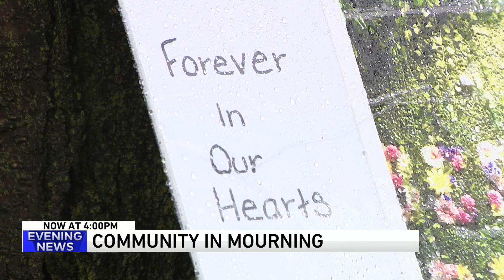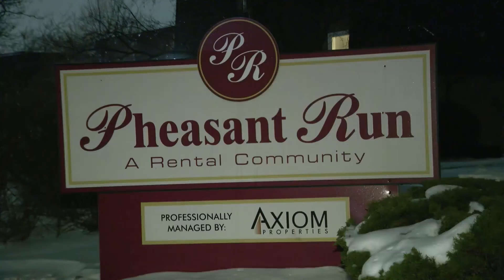Coroner: 7 killed on Joliet street confirmed to be family members of shooter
The seven people killed at two homes in Joliet on Sunday have been confirmed to have been family members of the shooter by the Will County Coroner's Office.